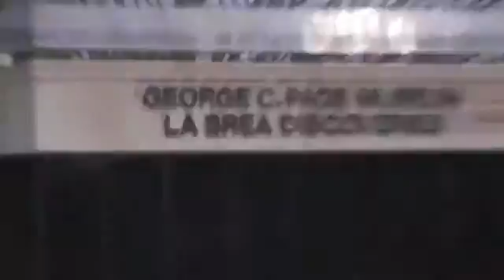Los_Angeles_Museums_01